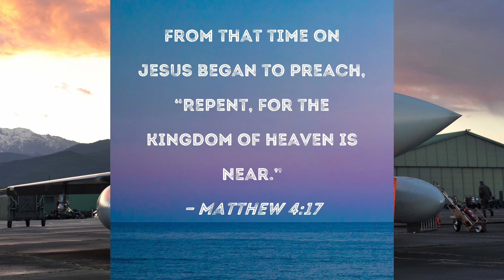Evil Side of the Mirage 2000 with F22 Raptor Pilot Rage White